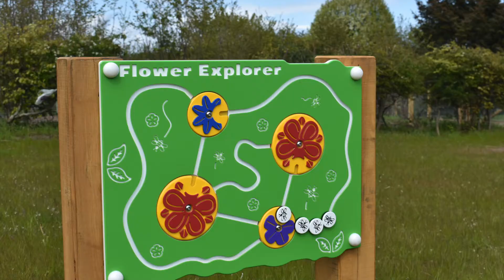Green Infrastructure regeneration in Middlefield, Aberdeen.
A short introduction to the Middlefield regeneration work in Aberdeen.